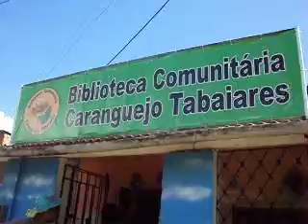Movimento cultural cores do amanhã - Graffiti em Tabaiares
O Movimento cultural cores do amanhã participou de uma maravilhosa oficina de graffiti com as crianças da comunidade Caranguejo Tabaiares.
Cultivando os espaços que incentivam a leitura podemos espandir a educação em nosso Estado.